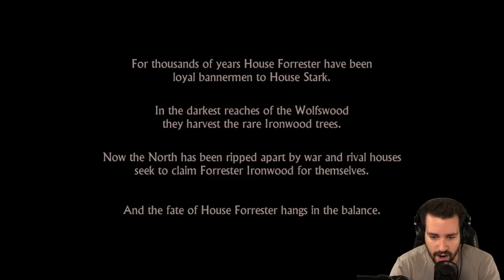Iron From Ice! - (Game Of Thrones: Episode 1)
After going back and forth on whether or not I would post this, I've decided that going forward I'll post all of the episodes as they come out in full here on my YouTube after I stream them. Note, that when I played this I was live-streaming it so you may see some sub notifications pop up and what not. I've tried to cut out as much as I can so as to not distract too much. But here it is for those of you that missed it live! Game of Thrones, Iron From Ice! Enjoy! ;D

Know when I go live in the future by following my livestreaming page here!